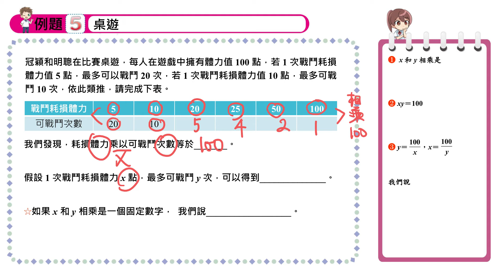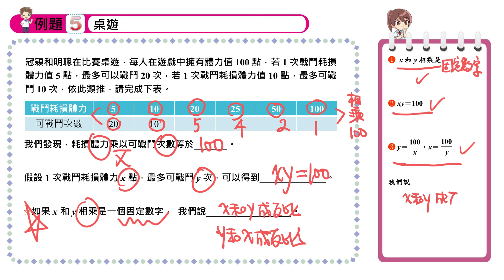【例題5】桌遊